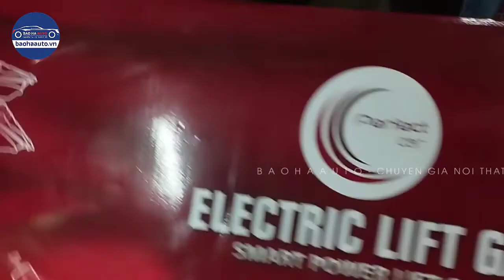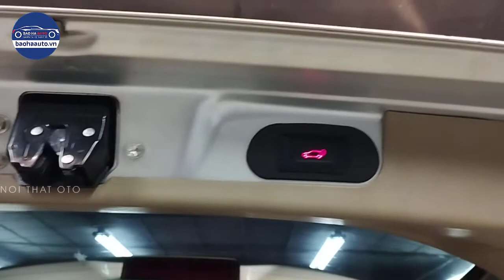Độ cốp điện Perfect Car Thái Lan trên Toyota Fortuner cực chất |BẢO HÀ AUTO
Bảo Hà Auto – Nội thất ô tô – Ngoại thất ô tô – Phụ kiện đồ chơi ô tô
Địa chỉ: Lô 9,Khu BT1, Vinaconex 3, Trung văn, Nam Từ Liêm, Hà Nội